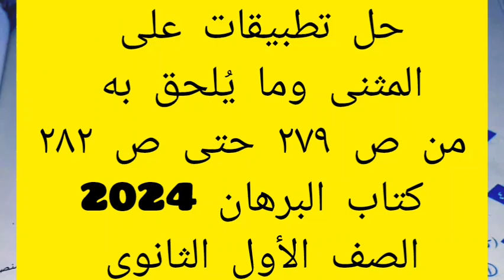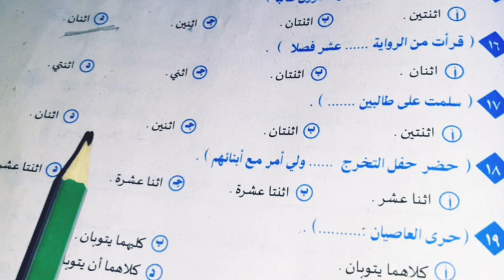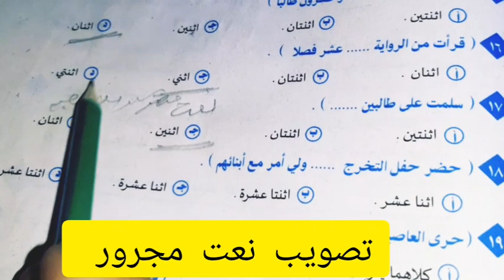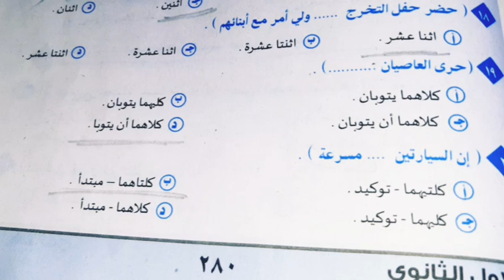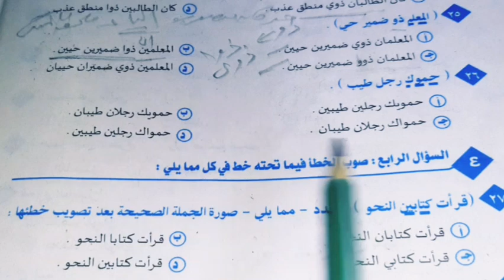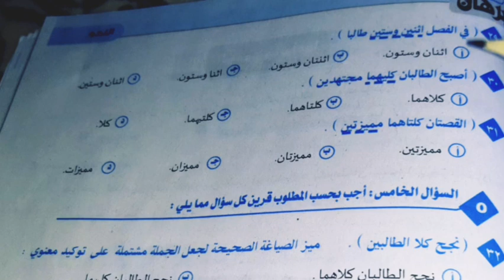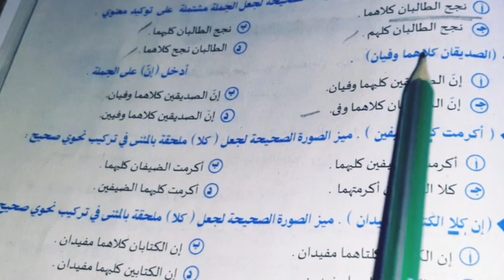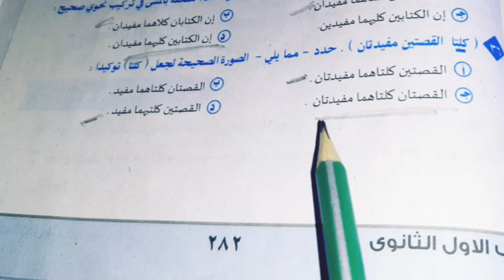حل تطبيقات على المثنى وما يُلحق به من ص ٢٧٩ حتى ص ٢٨٢كتاب البرهان 2024 الأول الثانوى احترف النحو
حل تطبيقات على اقتران جواب الشرط  بالفاء من ص٣٣٠ حتى ص ٣٣٤كتاب البرهان 2024الصف الثالث الثانوى
حل تطبيقات نواتج التعلم + خمس نصوص متحررة - البيت وطن كتاب الأضواء 2024 اولى ثانوى فصل ثانى روعة
حل تطبيقات على ا لأفعال المعربة والمبنية  وحدة ا5  التدريب الشامل الأول كتاب البرهان 2024ثالث ثانوىحل تدريبات قصة ابو الفوارس عنترة فصل 10 " حياة الغرباء " كتاب الأضواء بنك الاسئلة 2024ص ٤٨ اولى ثانوى  فصل ثانى
حل تطبيقات  على درس المستثنى بإلا كتاب بنك الاسئلة  الأضواء 2024من ص ٣٨ حتى ص ٤٠الصف الأول الثانوى الفصل الدراسى الثانى
حل تطبيقات على  ظَنَّ وأخواتها كتاب الأضواء جزء النحو ص ١٠٧ثالث ثانوى 2024  احترف النحو

 is.gd/rpnNT5
رابط قائمة التشغيل الخاصة بالصف الاول الثانوى 2024
Is.gd/Yzm4Io

رابط فيديو أنواع الألف فى اللغة العربية
رابط مجموعة النحو للمرحلة الابتدائيةوالإعدادية is.gd/